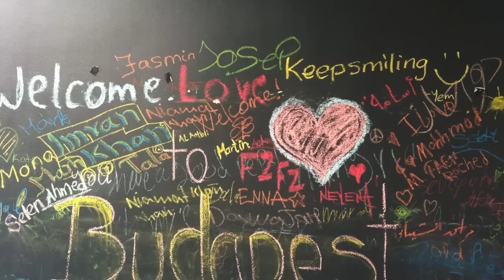A European Hindu Leader on the Refugee Crisis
Sivarama Swami talks about his personal experience as a refugee fleeing Hungary in 1956, about his recent encounters with Syrian refugees in Budapest, and about the ancient Indian scriptures' teachings of how to treat people who are "different" from us.

A video created by Janos Kapcsos, Laszlo Tas Balogh, Gandharvika Prema and Krisztina Danka, Ph.D.